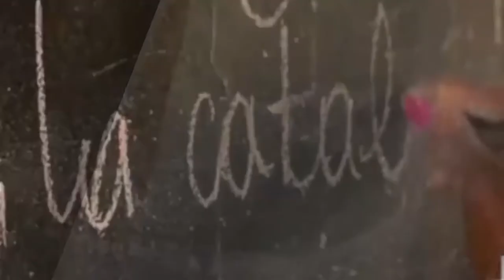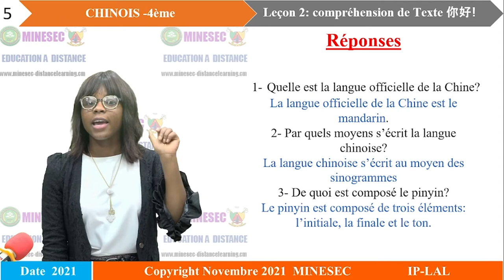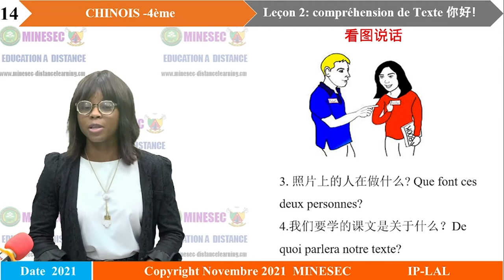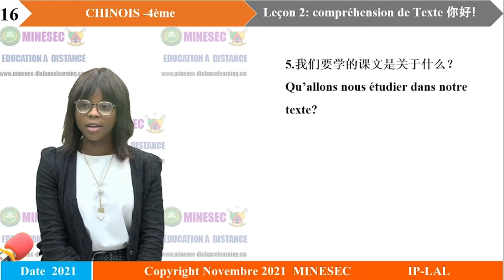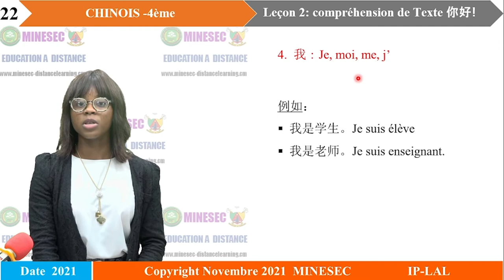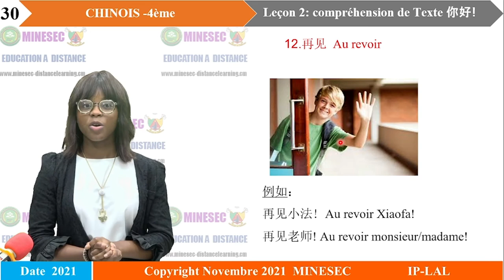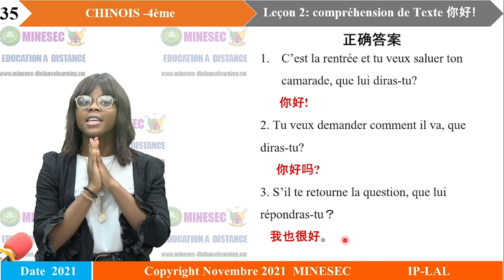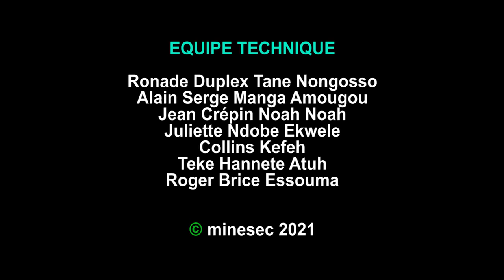IP-LAL CHINOIS 4ème Leçon 2 compréhension de Texte 你好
CHINOIS 4ème Leçon 2 compréhension de Texte 你好